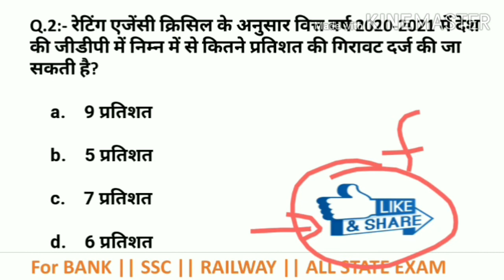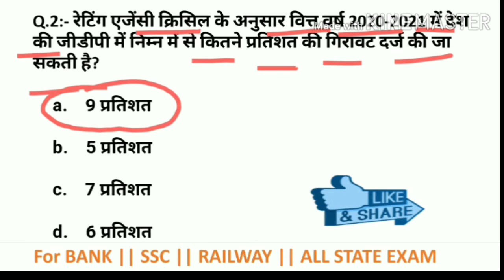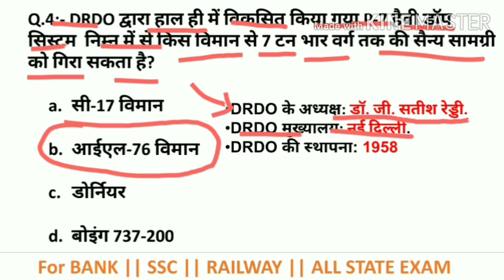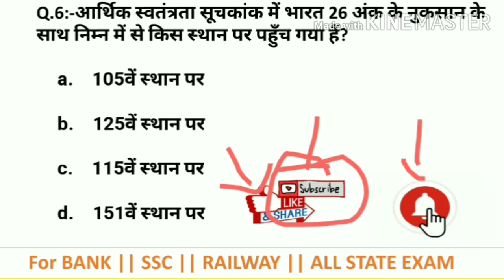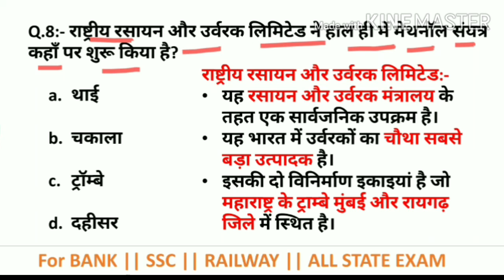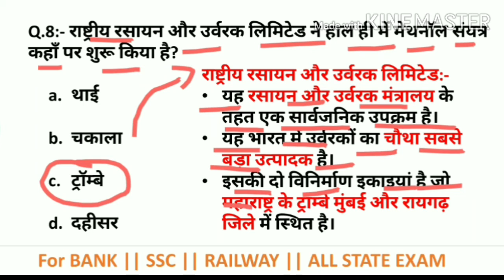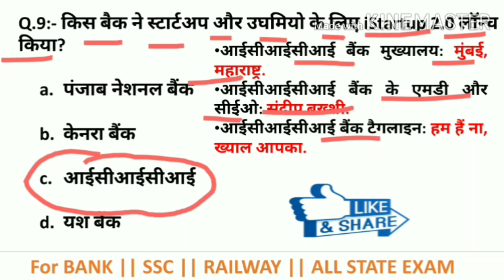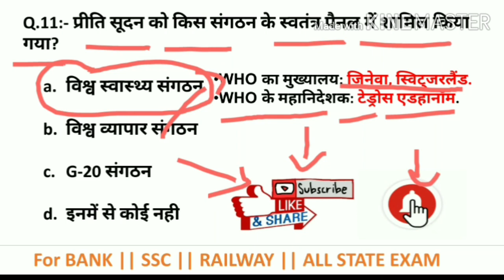12 September 2020 Current Affairs|current affairs in Hindi |Daily current Affairs For RRB GROUP-D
12 September 2020 Current Affairs|current affairs in Hindi |Daily current Affairs

Daily current Affairs for ssc, railway, Bank exam, other state and central level exam

दोस्तो आप सभी का स्वागत है हमारे Youtube चैनलपर.

दोस्तो मै आप के लिए प्रतिदिन हिन्दी में CURRENT AFFAIRS की Class लेकर आता हूँ, जो भी हमारे दोस्त किसी भी परीक्षा की तैयारी के लिए करेंट अफेयर्स वाले Part को मजबूत करना चाहते है वह Video को जरूर देखे तथा चैनल को सस्क्रारब कर ले।

यह CURRENT AFFAIRS की Video आपके आने वाली परीक्षा RRB NTPC, RRB Gruop D, SSC JE, SSC CGL, CPO- SI, SSC MTS आदि सभी प्रतियोगी परीक्षाओ के लिए Important है।

Our queries...
1.daily current affairs
2.current affairs
3.current affairs 2020
4.daily current affairs 2020
5.current affairs today
6.current affairs 2020 in hindi
7. September 2020 current affairs
8.daily current affairs booster
10.daily current affairs

pdf link:-.

PD CLASSES